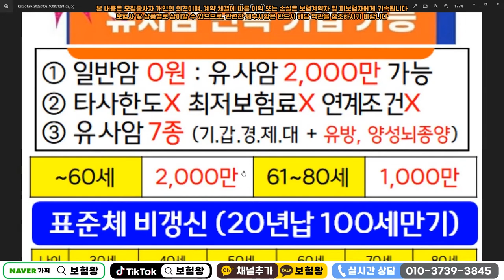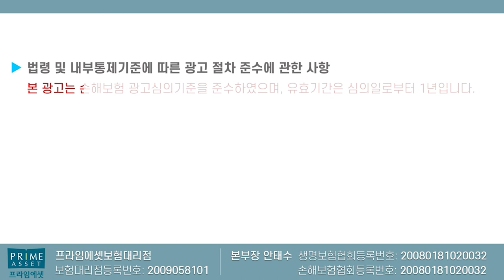쓰잘데기 없는거 필요없고 한방에 유사암2천!!! (f.연계조건X 누적X 가성비O)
연계조건 필요없고 누적안보고 가성비 좋은 암보험을
추천해 드립니다.

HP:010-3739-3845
카톡친구추가:r2an
카톡플러스친구:보험왕